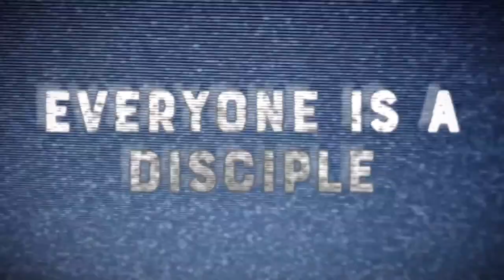Faith vs. Culture - Christian Storytelling with Jerry B. Jenkins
From his work as the writer of the ‘Left Behind’ series to his contributions towards ‘The Chosen’, perhaps no man has made a greater impact on modern Christian storytelling and entertainment than author Jerry B. Jenkins. He sits down with Faithwire’s Dan Andros and Billy Hallowell to discuss the importance of spirit-led storytelling.